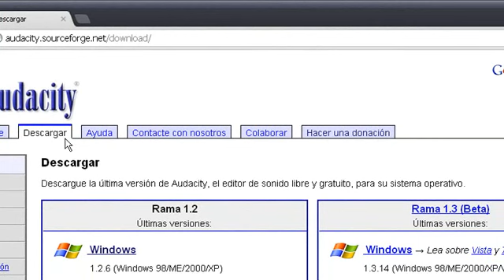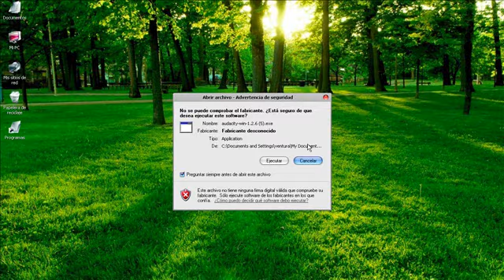Descargar Audacity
Úsala cuando hagas tu Lista de la Compra. Es gratis y no tienes que instalar nada en tu móvil. Si te gusta, compártela. Gracias.
Como descargar fácilmente uno de los editores de audio más populares.